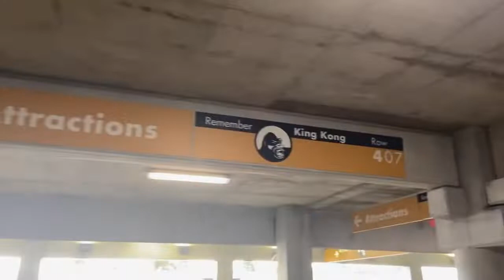Date night @UniversalOrlando | Cowfish | Voodoo Doughnuts | Foodie | Universal City Walk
Decided to celebrate date night @ universal City walk… We ate at Cowfish and highly recommend their Longhorn Burger & Tuni Sushi roll 😋. We decided to stop by Voodoo Doughnuts 🍩 for dessert and I got the Dirt doughnut (made with crushed oreos). Free parking after 6pm and great place for a night out. City Walk has more of an adult entertainment feel than Disney Springs.